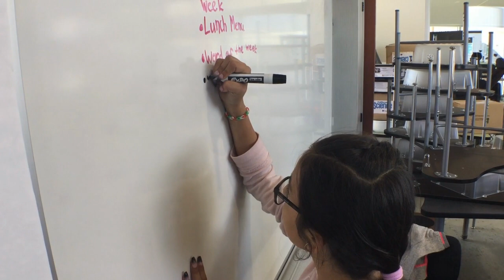CNN Season 4 Teaser Trailer